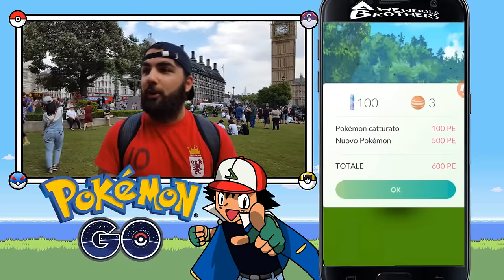COME TROVARE TUTTI I POKEMON !!! Pokemon Go [Gameplay Ita] # 11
Hey Guys! Siamo ritornati a caccia di Pokemon con il gioco Pokemon Go, gioco dove giri per il mondo ad acchiappare pokemon come un vero allenatore di Pokemon.
Siamo ritornati nei dintorni del Big Ben di Londra, precisamente per un grande evento di Pokemon Go. Lasciate tanti like per altri video con Pokemon Go, buona visione!

Gameplay fatto da : Salvatore con Gionatan alla telecamera